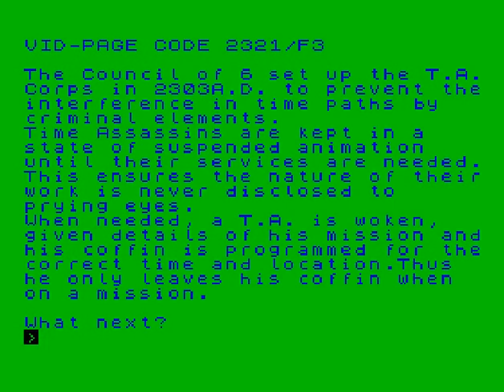Crystals Of Doom (ZX Spectrum)